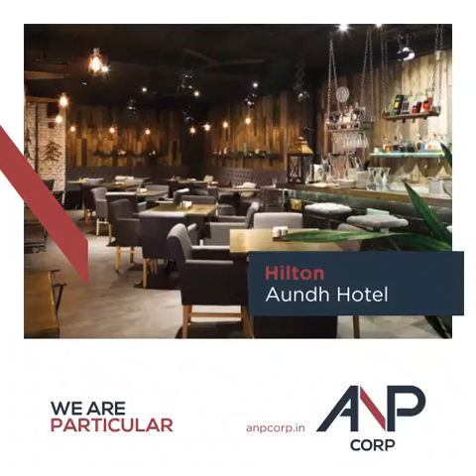ANP Corp Builders | Developers | Projects | Constructions | Saykar Real Estate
ANP Corp aims to reach newer horizons with every project it creates and introduce innovations in the industry.